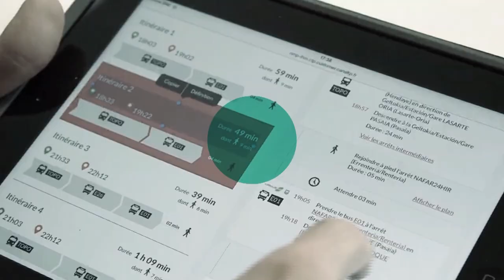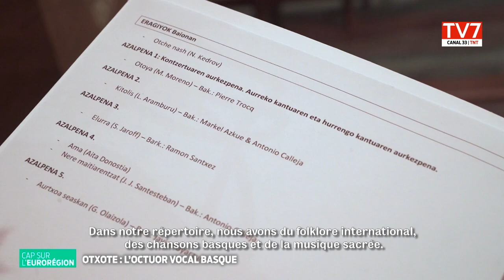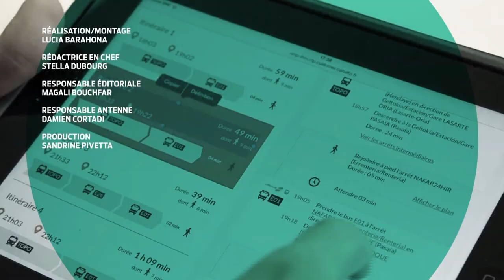Cap sur l'Eurorégion I Otxote : l'octuor vocal basque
Formation limitée à 8 chanteurs, l'otxote est une tradition originaire du Pays basque sud qui révèle l'excellence de la pratique vocale basque. Cap sur l'Eurorégion s'est rendu à l'Église Saint-Esprit de Bayonne pour rencontrer et écouter l'otxote d'hommes Eragiyok d'Astigarraga, mais aussi Enara (otxote de femmes) et Aizkoa (otxote d'hommes); deux formations parmi les meilleures du Pays basque nord.